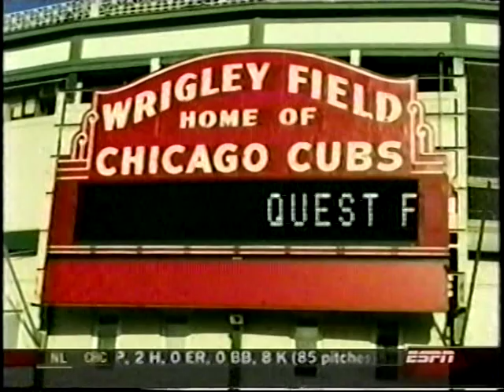2004 MLB Highlights June 4